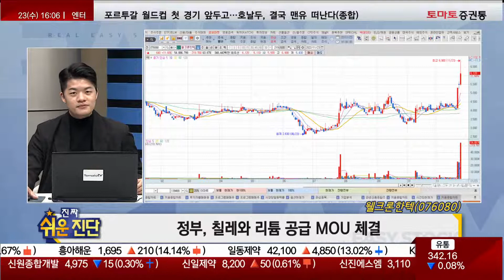김형일 전문가 오늘 장 특징주, 웰크론한텍 / 진짜쉬운진단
▶오늘장 특징주
▷김형일: 웰크론한텍(076080 )

- 사우디가 친환경 미래 신도시 네옴(NEOM)의 식수 공급망 관련 국내 기업 접촉
- 정부 칠레와 리튬 공급 MOU 체결
- 포스코에 수산화 리튬 설비 공급, 양극재 추출 설비 공급